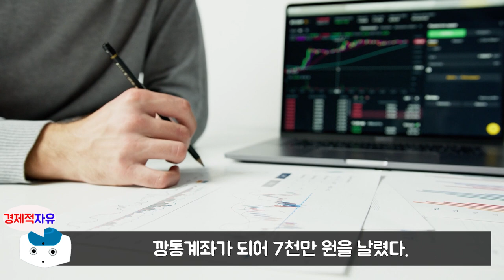주식으로 돈 잃어도 100억대 부자가 된 1가지 비결 l 부의본능 #1 (부의 본능, 경제적자유, 부자되는법)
이번 영상은 우석 저자님의 '부의 본능' 책에 대한 북튜브입니다. 늘 함께 성장하는 채널이 되겠습니다. 피드백 주시면 언제나 환영합니다. ^_^

👉저자소개[브라운스톤(우석)]
연세대학교 경영학과를 졸업하고 대학원에서 재무관리를 전공했다. 금융업에 종사하던 그는 《머니투데이》와 《이코노미스트》 등에 칼럼을 쓰며 다수의 팬을 확보했으며, 자신의 경험을 바탕으로 한 저서 『부의 인문학』, 『부의 본능』 등이 장기간 베스트셀러에 오르면서 큰 반향을 불러일으켰다. 또한 네이버 카페 ‘부동산스터디’ 인기 논객으로 올리는 글마다 최다 조회 수를 경신하며 팬덤을 형성하고 있다.
재테크 초창기, 그는 결혼비용까지 아껴서 마련한 500만 원을 50억으로 만들었다가 고스란히 날리고, 분당 아파트를 ‘상투’에 사서 큰 손해를 보기도 했다. 하지만 거듭되는 실패를 통해 단련된 그는 우량 주식과 부동산에 투자해 재기에 성공했고, 인생을 즐길 만큼 충분한 부를 이룬 뒤 40대 초반에 은퇴했다. 대학시절부터 ‘자유’를 꿈꿔오던 그는 돈이 만들어주는 자유의 가치를 만끽하며 가족과 단란한 시간을 보내고 있다.

🔹참고서적🔹
부의 본능(우석 지음), 출판사 - 토트출판사